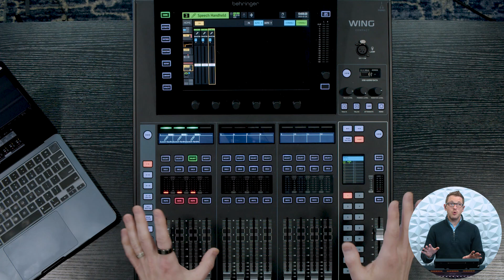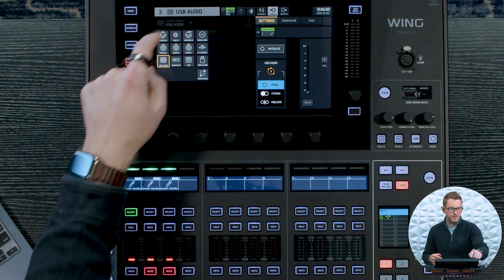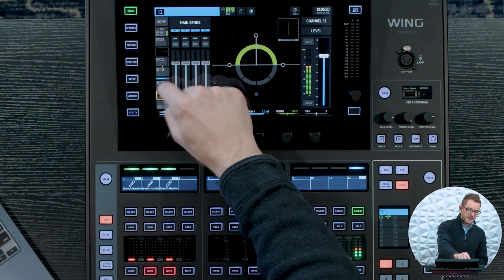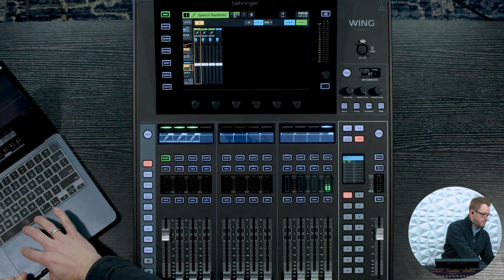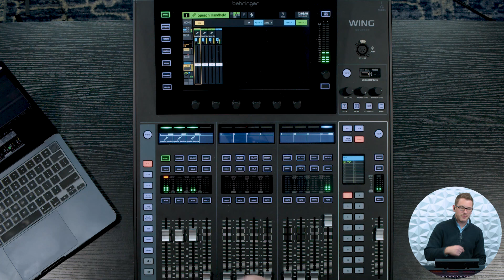My Favorite Automixer Trick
This is one of my favorite automixer tips & tricks. Pushing pink noise into a ghost channel can help you do some really cool tricks with an automixer. Check out how!

Products Shown in this Video:
Behringer WING Compact:

Chapters:
0:00 Introduction
0:16 Why Use an Automixer
0:52 Single-Channel Challenges
1:31 The “Ghost Channel” Trick
2:29 Setting Up Pink Noise
4:04 Fine-Tuning the Automixer
6:00 Automixer With Multiple Mics
7:03 Large Venue Considerations
7:40 When NOT To Use an Automixer
8:09 Conclusion & Resources